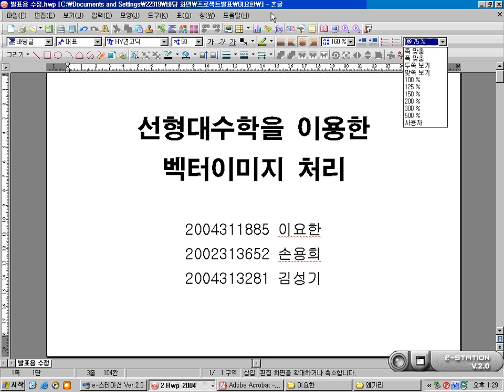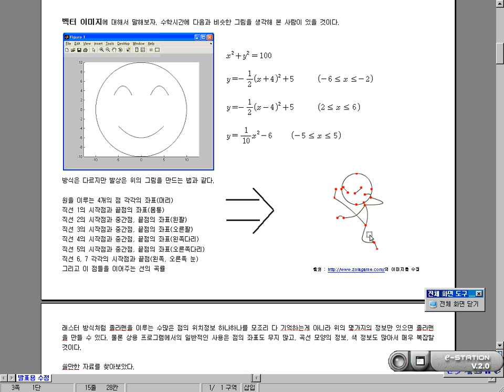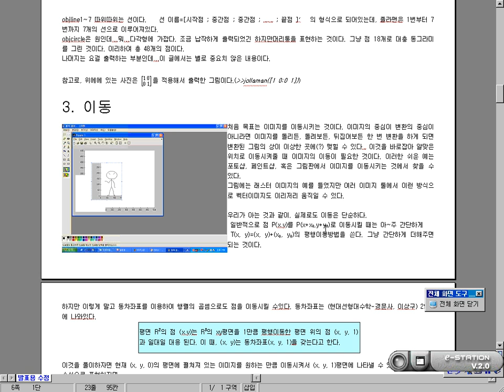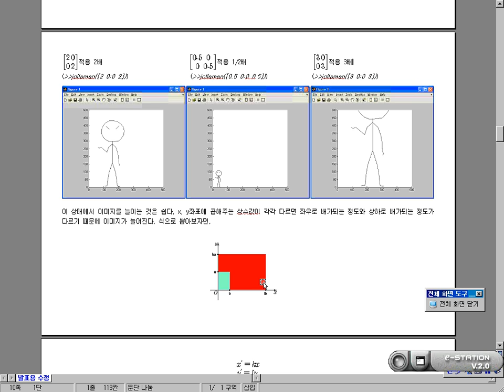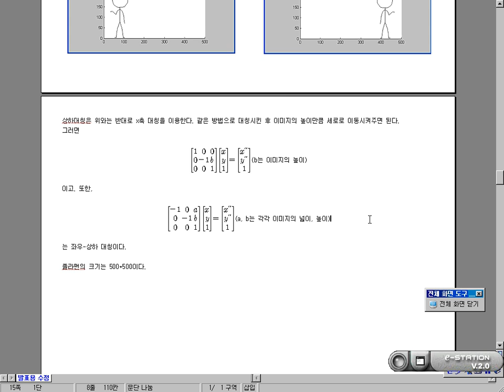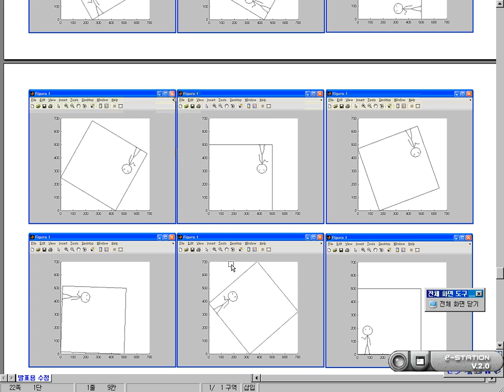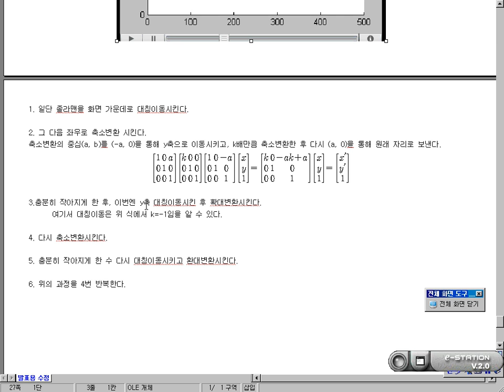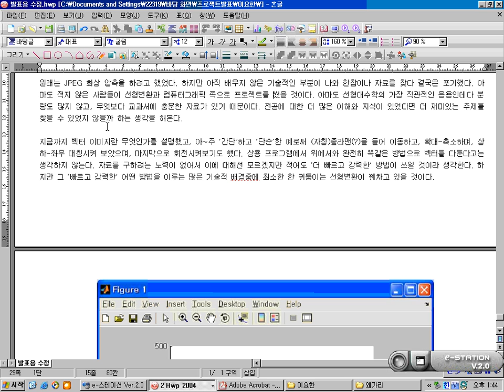[Matrixtopia] 선형대수학 프로젝트 2, 선형변환을 이용한 벡터이미지 처리. 이요한 외